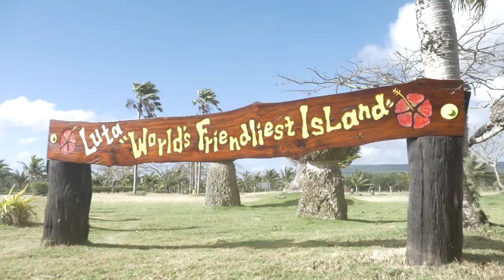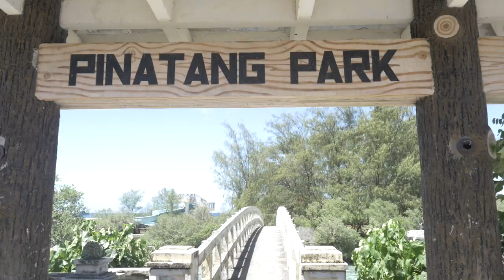Rota, Northern Mariana Islands | Phantom 3 DJI & GH4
Rota (Luta) is one of the most beautiful U.S. territory that most people never heard of.  It's a paradise and deserves a trip over if you get the chance. Special thanks to DOCOMO Pacific (Atisa), Bobby Bonifacio, Kim Mesa, Aubs and Logan, and the students of Dr. Rita Hocog Inos Junior & Senior High School.